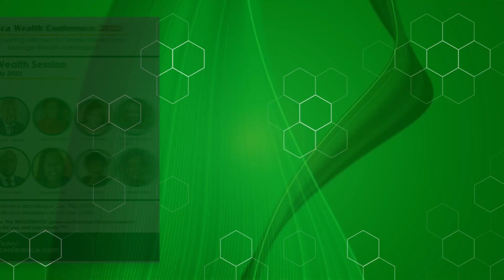Africa Wealth Conference 2022 | Private Wealth | Abiola Adekoya | CEO, Artios Wealth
Learn about how to manage family wealth globally from a perspective of a money manager working with African clients with international investments.